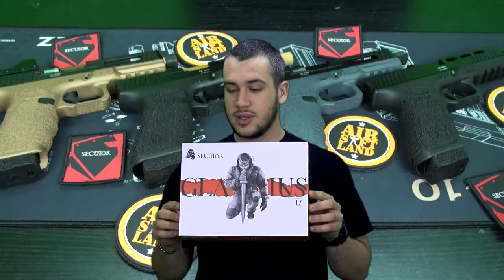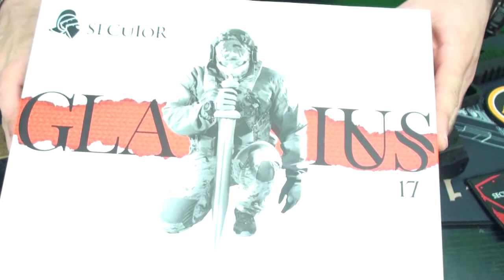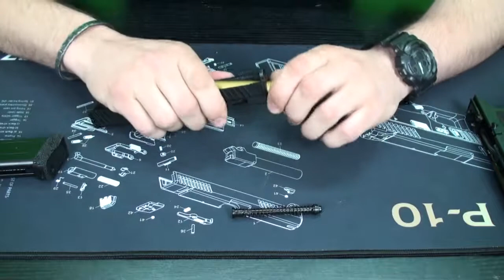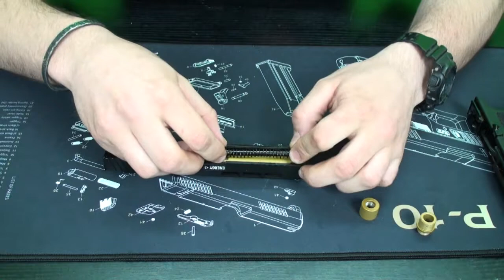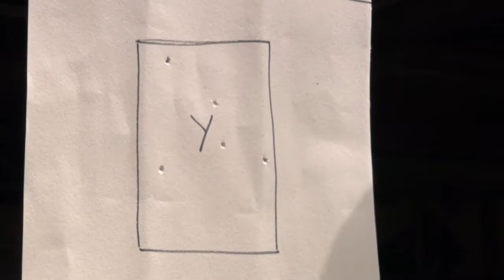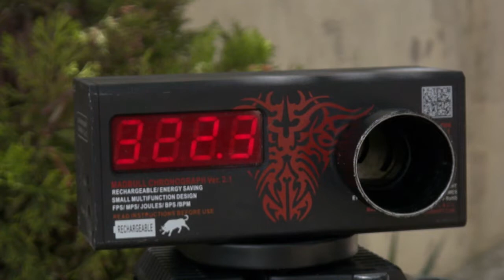Review #19 : Glock 17 Gladius SECUTOR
Présenté par DIM

Repliques de poing \ co2 blow-back
Fabricant : Secutor
Longueur : 200 mm
Poids : 770 g
Matière : abs / métal
Canon : 97 mm diamètre (6.03)
Couleur : 2 tons (brunt bronze / noir)
Mode de tir : sureté / semi-automatique
Capacité du chargeur : 23 billes
Hop up : réglable
Puissance : 300 fps / 0.84 joules

Caractéristiques :
-Culasse custom avec stries de préhension avant / arrière
-Culasse allégée avec évents latéraux et partie supérieure
-Fixation sur culasse pour système de visée Red Dot  type "RMR"
-Carcasse avec stippling pour une meilleur préhension
-Bouton poussoir de dévérouillage chargeur élargi
-Canon interne diamètre 6.03
-Canon avec embout fileté pour silencieux CCW (anti-horaire)
-Compatible avec chargeurs gaz